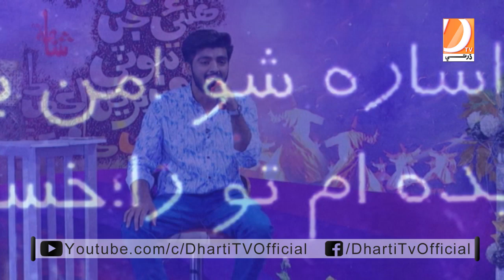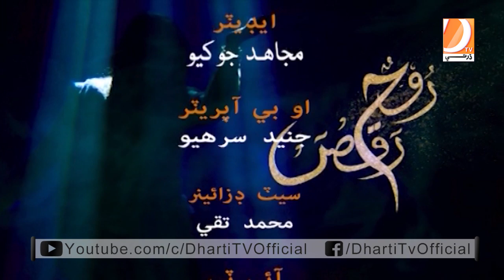Rakhs E Rooh Host Anina Fida Singer Hareesh Kumar 3 7 2021